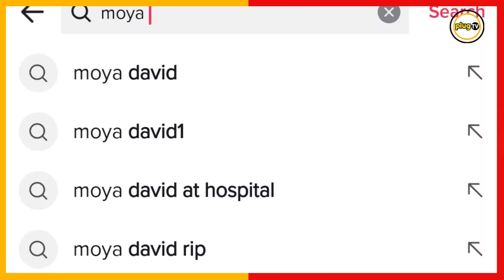MOYA DAVID breaks silence over dating Trisha Khalid and being killed on tiktok| Plug Tv kenya